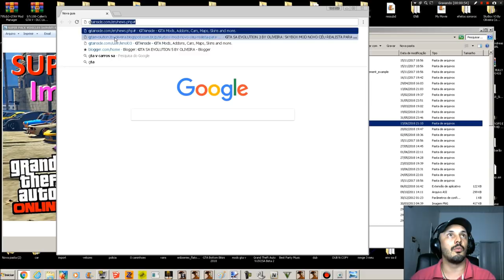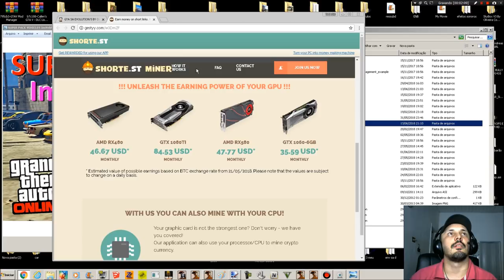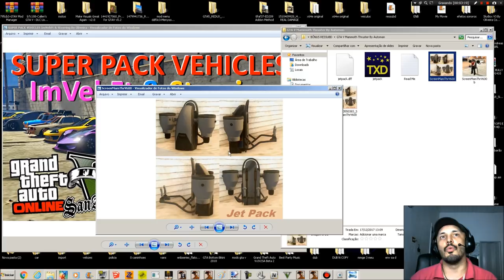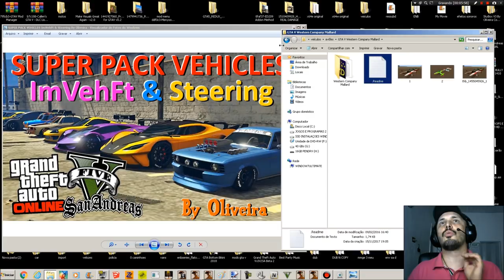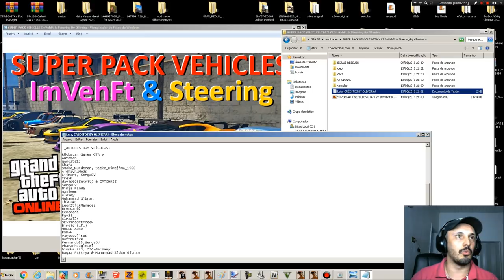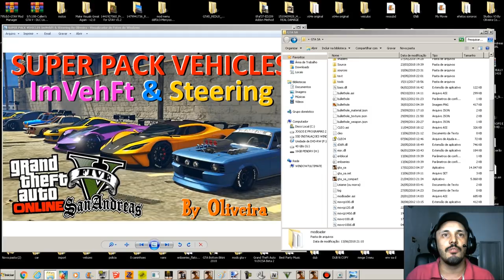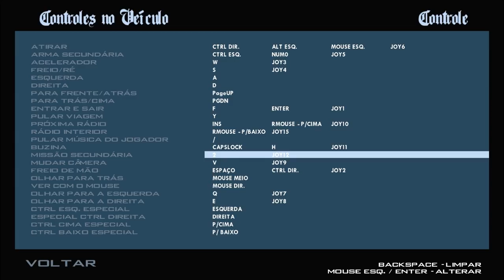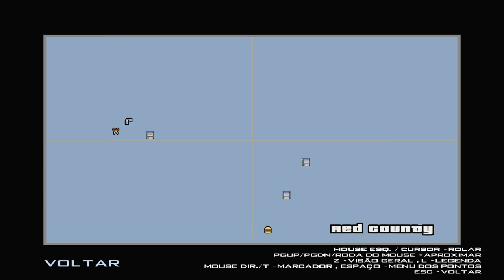GTA V SUPER PACK VEHICLES V2 COM ImVehFt & Steering By Oliveira 2019 GTA SAN ANDREAS